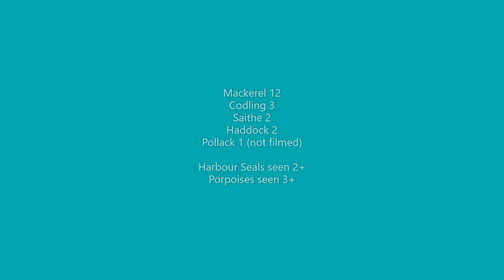Stealth Fisha Duo First Blood! Loch Fyne kayak fishing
Stealth Fisha Duo first catch, Loch Fyne, Argyll, Scotland